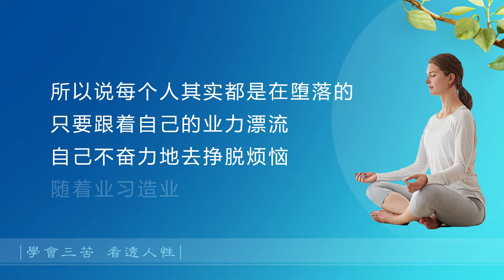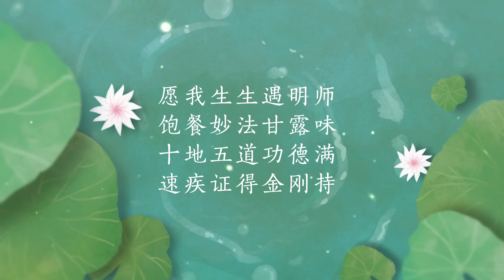学会三苦 看透人性 20200309（苦谛）（出离心）